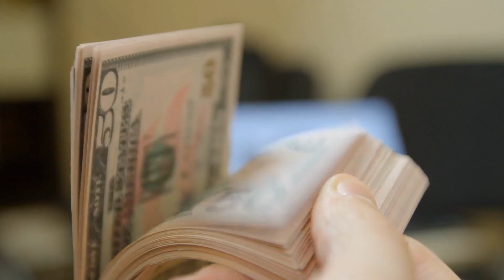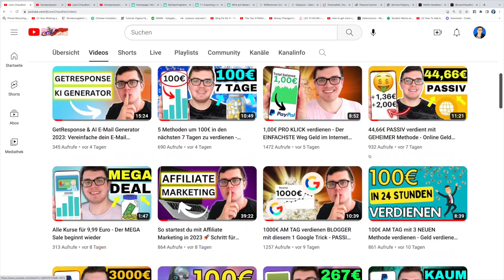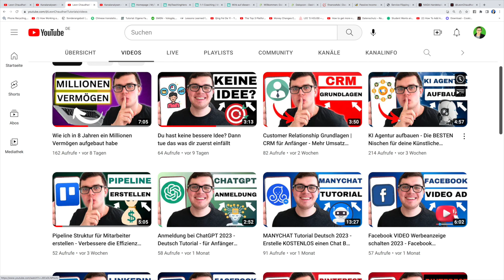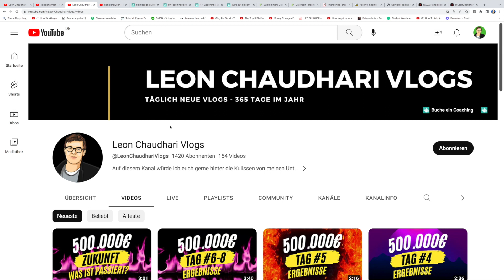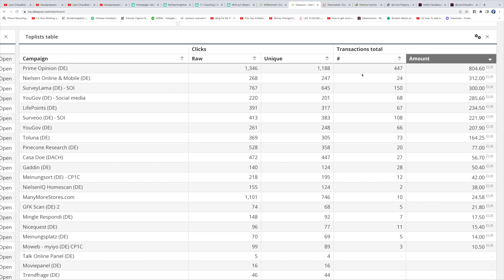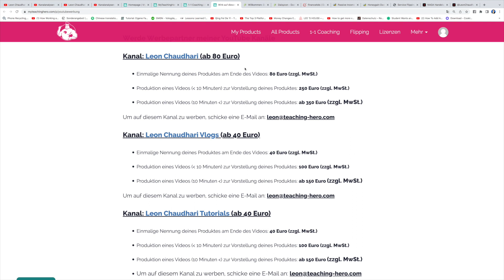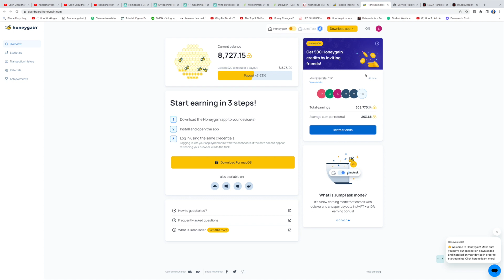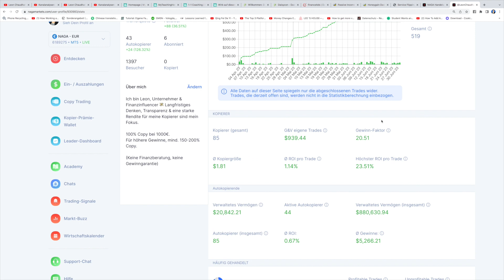1500€ PRO Tag macht mir 1 METHODE - Geld verdienen im Internet 2023 für Anfänger (MIT BEWEIS)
Wie kann man wirklich online Geld verdienen? In diesem video zeige ich dir eine Methode, die ich selbst nutze.

00:00 Warum zeige ich meine Einnahmen?
01:38 Werbeeinnahmen
02:46 Kleine Werbeeinnahmen
04:09 Daisycon
05:11 Finanzaffiliate
06:12 Akademie Business
06:30 Werbedeals
06:57 Honeygain
07:21 Autocopy Methode